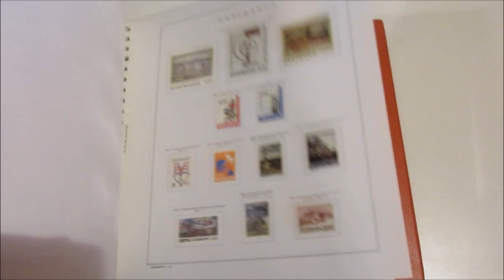Asta 41 - Lotto 415 - Danimarca - 1972/98 - Collezione di francobolli nuovi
Danimarca - 1972/98 - Collezione di francobolli nuovi con libretti prestigio, in album Marini con fogli con taschine. Unificato € 275